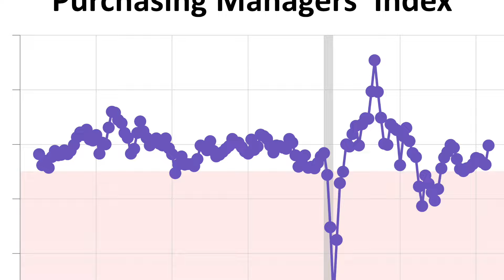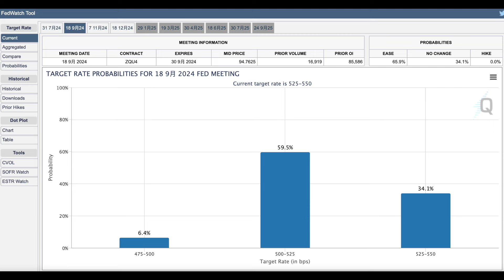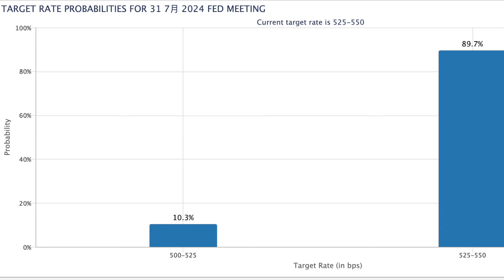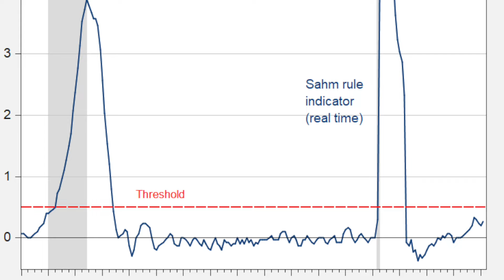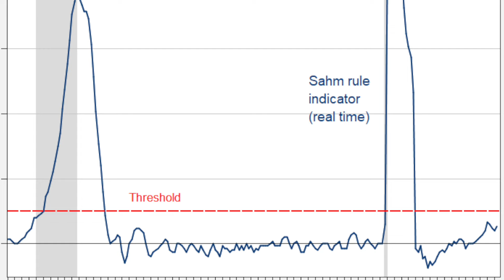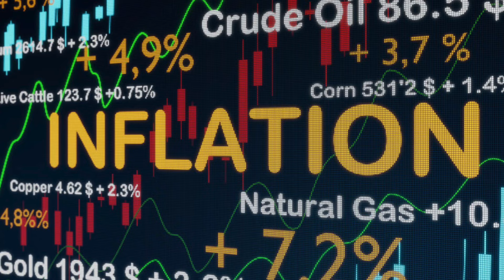美股 市场分析 美联储 可能7月降息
鲨鱼工作室公共视频，从短期技术面分析美股走势，预判未来的美股走势。 纳斯达克当天盘中数据模型分析，给短期交易投资指明方向。
分析美股技术走势 预测明天美股走势 。鲨鱼工作室的公共视频！